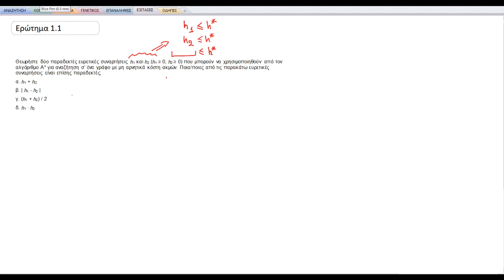ΠΛΗ31 - B΄ΕΞΕΤΑΣΤΙΚΗ 2013 - 2014 - ΕΡΩΤΗΣΕΙΣ ΠΟΛΛΑΠΛΗΣ ΕΠΙΛΟΓΗΣ 1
Παραδεκτή Ευρετική Συνάρτηση και αν το αποτέλεσμα μιας πράξης εξακολούθει να είναι παραδεκτή.